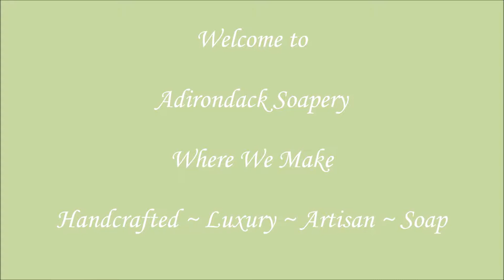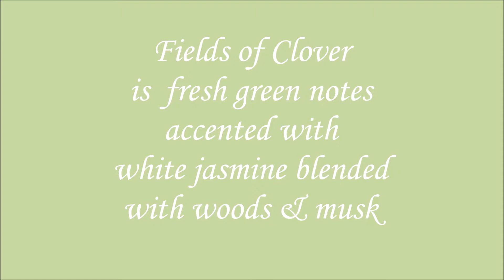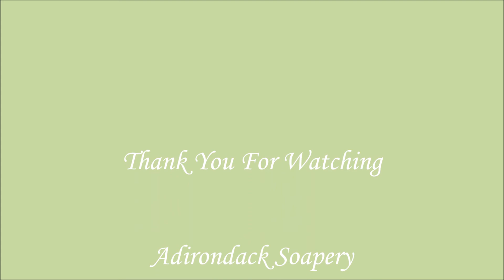The Making of Green Clover & Aloe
Green Clover and Aloe is a fresh green scent that inspired this version of a classic soap.